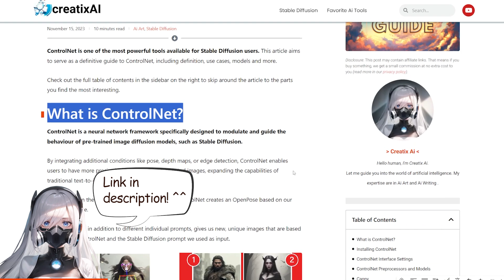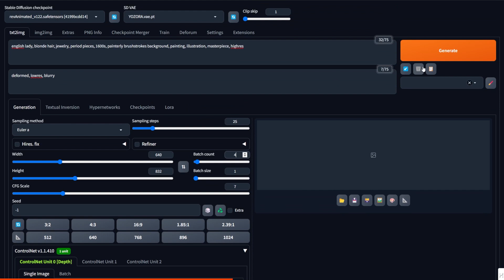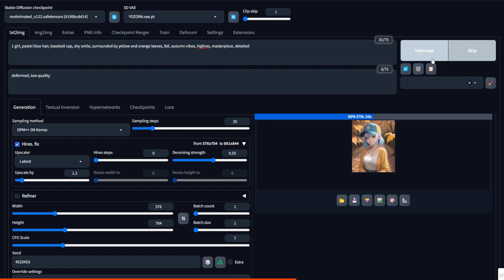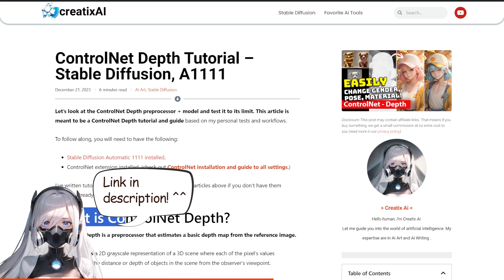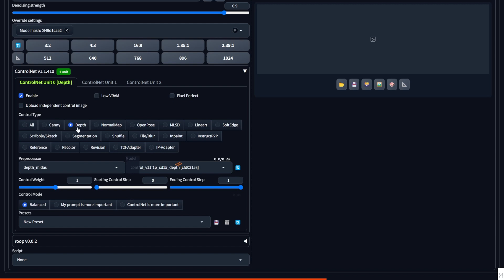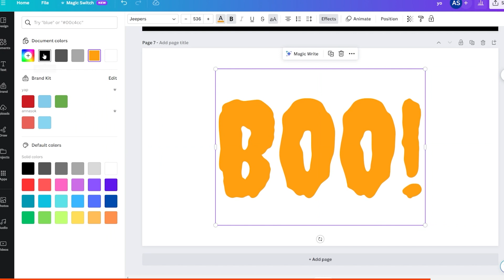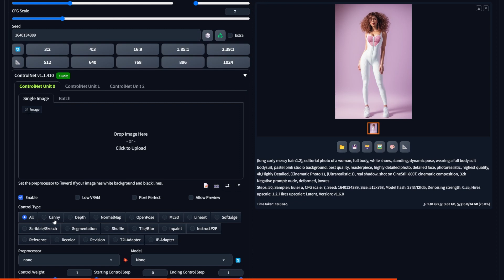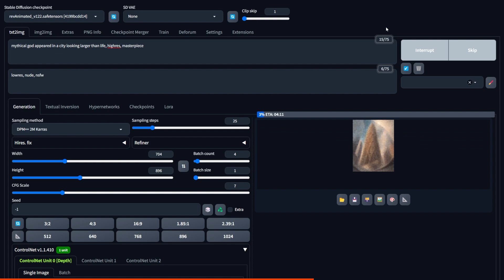ControlNet Depth Explained - Full Tutorial // easy stable diffusion ai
Stable Diffusion ControlNet Depth EXPLAINED. This is a full tutorial dedicated to the ControlNet Depth preprocessor and model. In this video, I show you how to use it and give examples of what to use ControlNet Depth for.
The black-and-white output that ControlNet Depth generates is an estimated basic depth map from the reference image. You can then use Depth to generate awesome and fun AI images from it!

\\__ Articles __//
👉 Full ControlNet Guide ( learn how to install ControlNet in automatic1111 and how to download Depth model)

\\__ TIMESTAMPS __//
00:00 - What to use Depth for?
00:38 - What is ControlNet Depth?
01:28 - Simple ControlNet Depth Workflow
02:27 - Depth Preprocessors - Midas vs Zoe vs Leres
03:09 - Preprocessors test - color change
04:10 - Preprocessors test - gender change
05:09 - ControlNet Depth for SDXL
06:05 - Img2img - changing material
07:43 - Ai Text Effects with Depth
08:59 - ControlNet Depth for Poses
10:34 - Depth for Composition
11:41 - What's Next?
12:11 - Is my Voice AI?

Hope you enjoyed this quick, stable diffusion ai tutorial! Cheers :)